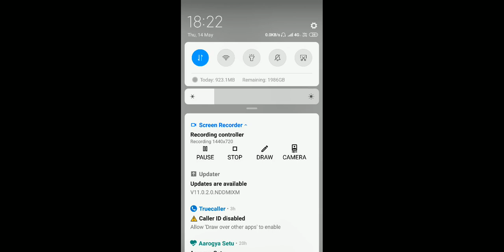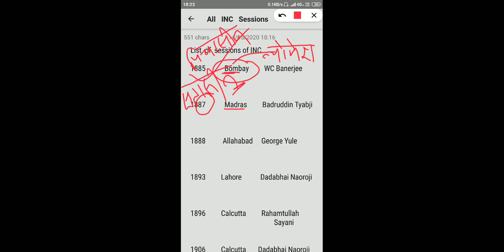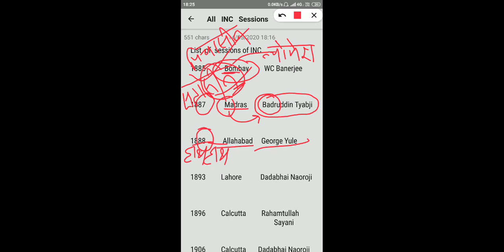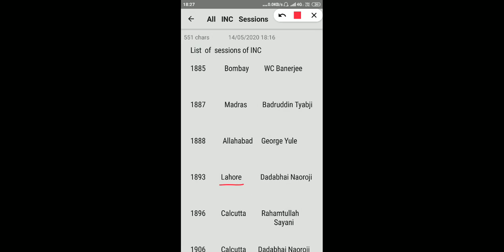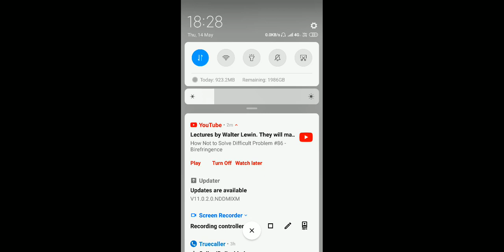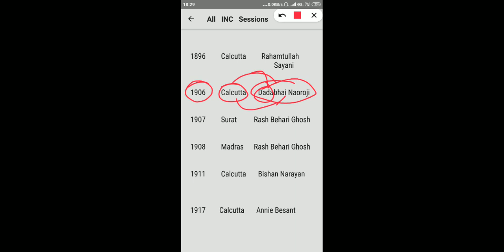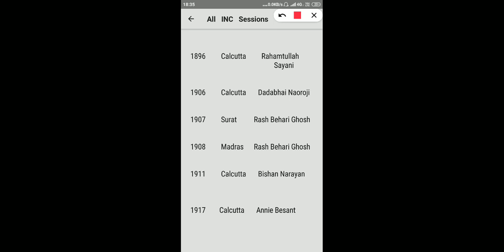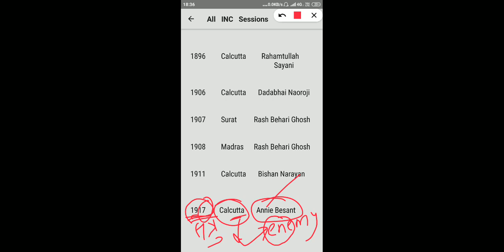Tips and Tricks to remember INC Sessions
INC Sessions for UPSC, BPSC, MPSC, UPPSC, SSC, RPSC
UPSC